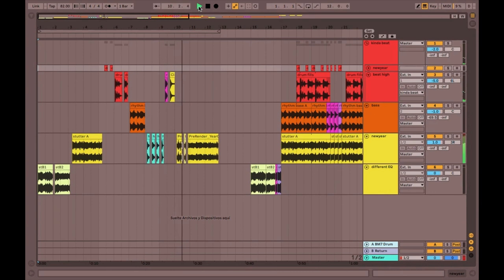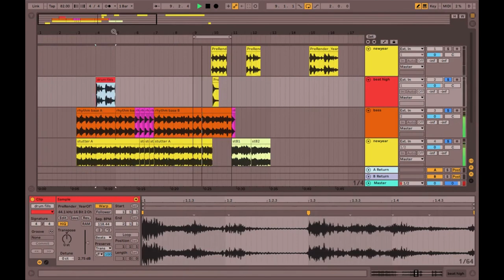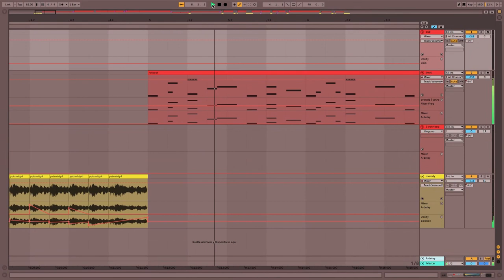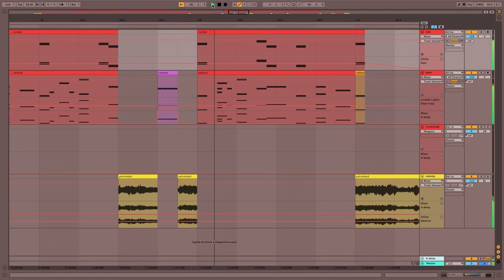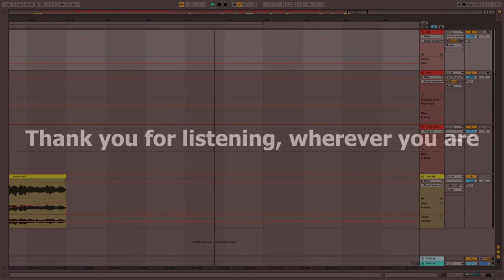Sampling the Chinese New Year (with Ableton Live)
Wanna skip the nerdy production details? Go straight to the song at 4:05

On January the 26th, 2020, a brand new year started according to the Chinese calendar: the Year of the Rat.

I wasn't planning on doing any proper recordings, just took some pictures and videos with my phone as most people do on a nice event such as this.
However, I started wordering if I could make something interesting out of such casual takes.

It took me some effort to grab useful bits, but I had a lot of fun during the process.